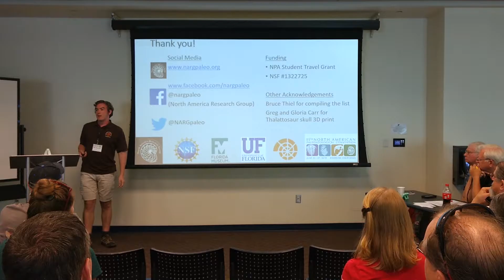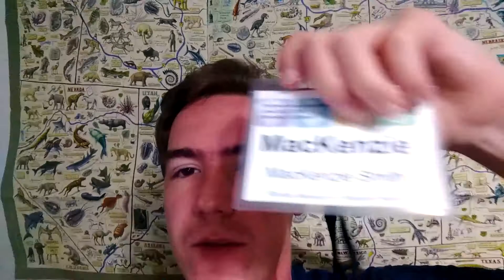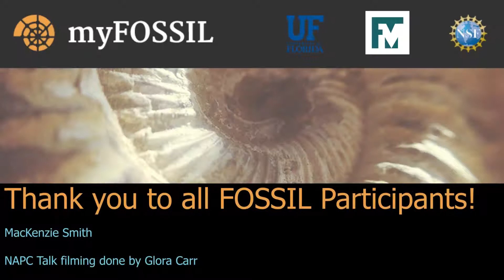An Inside Look at a Paleontology Conference!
Conferences are a way for scientists to share their ideas with one another. Here's a bit of an inside look at the North American Paleontological Convention at University of California, Riverside.